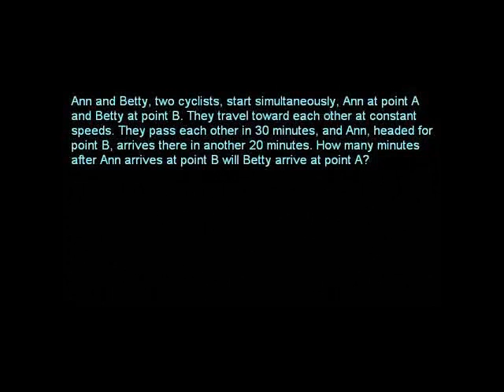Two Passing Bicycles Word Problem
Algebra word problem involving two bicycles passing each other